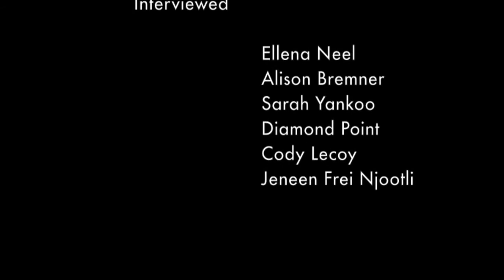Artist Interview: CODY LECOY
Claiming Space: Voices of Urban Aboriginal Youth
Museum of Anthropology, 2014